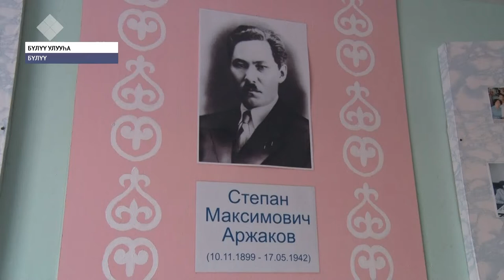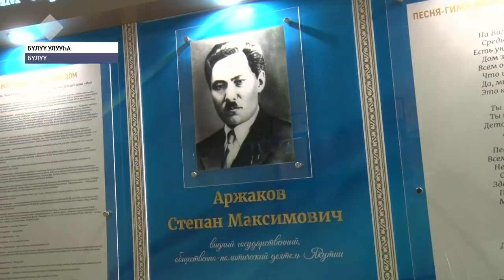Бу күннэргү Степан Аржаков төрөөбүтэ 120 сыла буолла